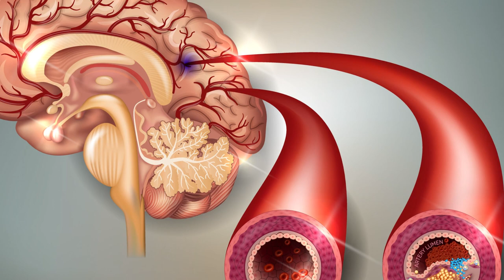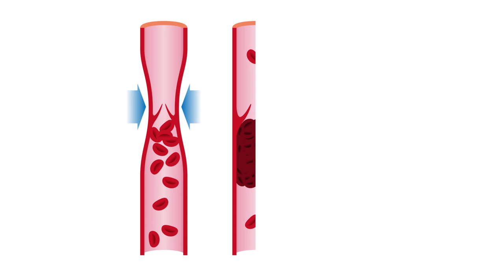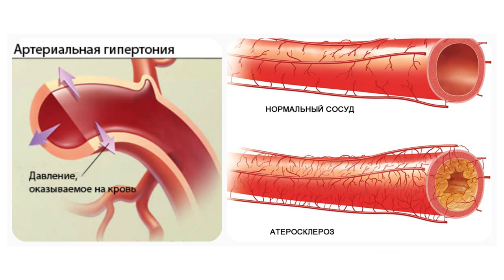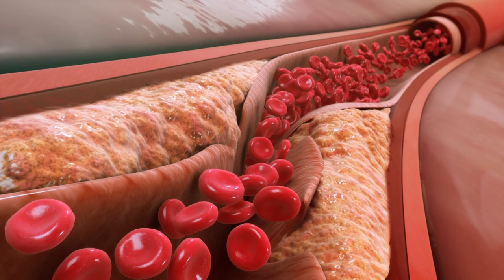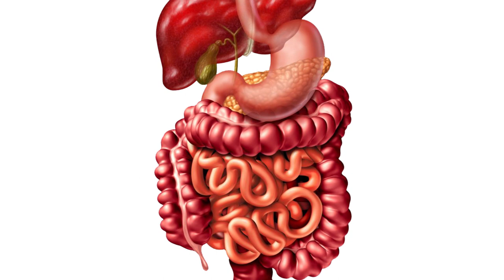Этим старые врачи ЧИСТЯТ СОСУДЫ ГОЛОВЫ. Одной ложки в месяц хватает для поддержания сосудов чистыми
Основными причинами засорения сосудов являются: неправильное питание, лишний вес, наследственность, малоподвижный образ жизни и вредные привычки. Патологический процесс характеризуется постепенным отложением липидных бляшек на внутренних стенках крупных кровеносных сосудов. Бляшки со временем разрастаются и замещаются соединительной тканью. Просвет поврежденного сосуда медленно сужается, в результате чего прекращается подача крови и питательных веществ к клеткам головного мозга. Заметить изменения в своем организме не всегда просто, поэтому рекомендуется регулярно ходить к врачу и сдавать анализы. Диагностика позволит своевременно увидеть в сосудах бляшки и другие жировые скопления. Риск развития атеросклероза достаточно высок у каждого человека, независимо от пола.